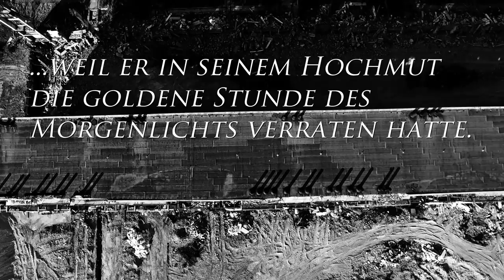Deus Ex Machina - Für Uhrwerk & Orchester von Benjamin & Martin Hauber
"Die Geschichte vom Nebelmensch im Maschinenturm"
Ein Phantastisches Märchen vertont für mechanisch gesteuerte Perkussion und romantisches Orchester.

Ein Gemeinschaftsprojekt
© Benjamin Hauber - Phalos Southpath
© Martin Hauber - Orchestermusik